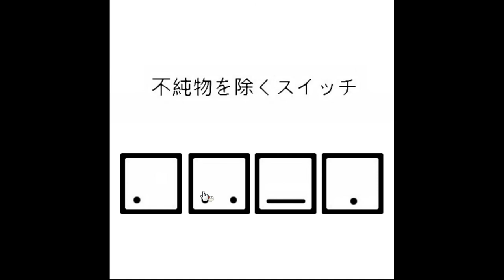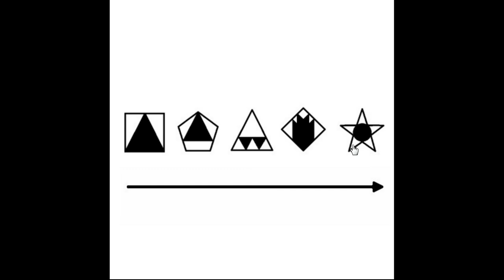AmakuchiGame - Escape from the Spary Escape Game Walkthrough